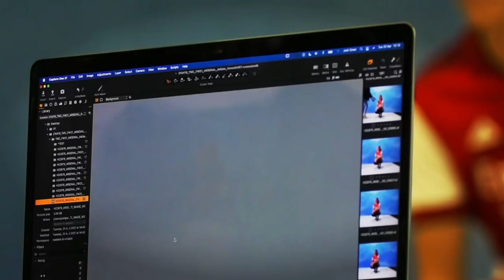Sudahi Bahas Rumor Tanpa Kepastian | TOMIYASU - ARTETA Emang TOP di Bulan September!!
Hello Jumpa Kembali di ArsenalIN Indonesia, Kali Ini ArsenalIN Indonesia Akan Mengabarkan Secara Spesial Untuk Kalian Mengenai Berita Terbaru Arsenal, Selamat Menyaksikan

- 6 Pemain Baru Arsenal Musim Ini: Odegaard Paling Banyak Tampil
- Di Luar Dugaan, Tomiyasu Langsung Jadi Pemain Terbaik Arsenal
- Arsenal Diklaim Bisa Usik Empat Besar Premier League Musim Ini

Sumber Berita:
- Arsenal.com
- WhoScored.com